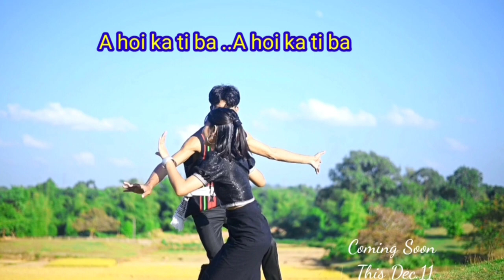Melsanu Melsanu Trailer | Official Chorei Music Video | 2022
Enjoy lei tho roi official song.
official Chorei Music Video
Melsa nu Melsa nu Na bil a alam rang ka jot
Release on This Dec 11 .Time 10.am

Director & Editor.Roirel S Chorei
Singer .Ruoltiantoi Chorei
lyrics .Roirel S Chorei
Producer. Roirel S Chorei

..Cst.
Annan Chorei
Christy Chorei
Sachin Chorei
Nitai Chorei